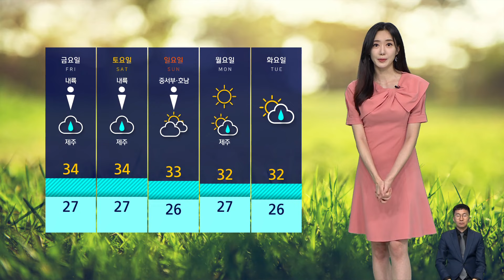[날씨] '광복절' 밤낮 무더위…전국 곳곳 강한 소나기 / SBS 8뉴스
말복인 오늘(14일)도 덥다 못해 뜨거웠습니다.

간밤에도 서울은 열대야가 이어지면서 지난 1994년 이후 역대 두 번째로 긴 열대야로 기록이 됐는데요.

광복절인 내일도 밤낮 무더위는 여전하겠습니다.

낮에는 가급적 실내에 머무시고 목이 마르지 않아도 수분 섭취를 틈틈이 잘해 주셔야겠습니다.

올여름 폭염은 쉽게 꺾이지는 않을 것 같습니다.

절기 처서가 있는 다음 주까지도 폭염과 열대야가 계속될 전망입니다.

오늘도 수도권에는 기습 소나기가 쏟아졌는데요.

오늘 밤에도 또 내일도 전국 곳곳에 강한 소나기가 쏟아질 수 있겠습니다.

내일도 동풍이 불면서 서쪽 지역이 더 뜨겁겠습니다.

제주는 모레까지 최대 100mm 이상의 많은 비가 내리겠습니다.

다음 주 화요일에는 전국에 비 소식이 있지만, 이 비가 더위를 쉽게 꺾지는 못할 것 같습니다.